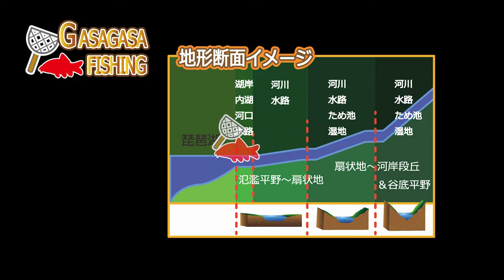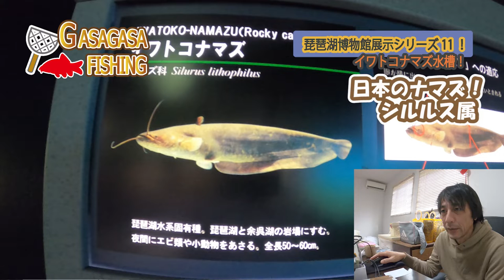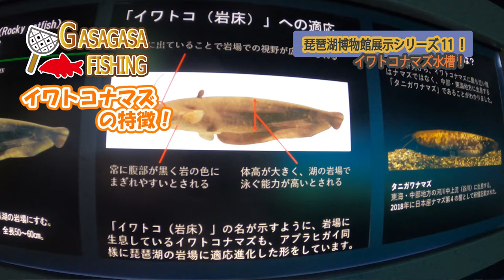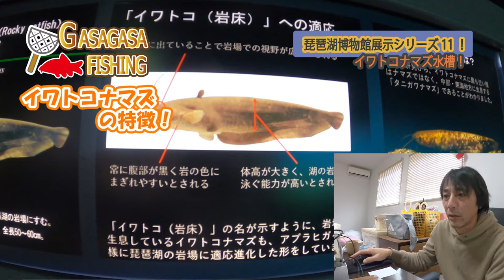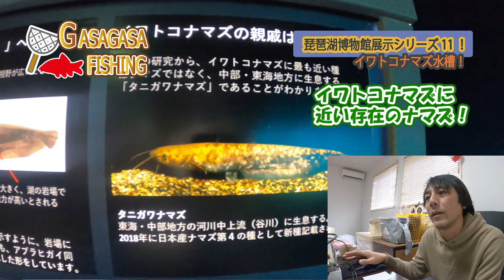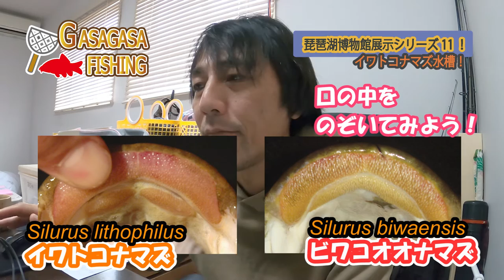イワトコナマズ水槽！琵琶湖博物館展示シリーズ11！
琵琶湖にしかいないシブいナマズ！
日本産ナマズ4種の関係は？

１．HP　「カンボジアの魚採集＆釣りフィールド案内」はこちらから

２．Blogブログ（2012年からの記録を掲載中です）

３．公式Instagram（地方遠征の際のフィールドからの速報情報がメインです）

５．月刊アクアライフ（時々特集も執筆）

Profile: GASAGASA-FISHING

1976年神奈川県藤沢市生まれ
2000年よりカンボジアの淡水魚のフィールド研究を開始。
2010年よりカンボジア・シェムリアップ州へ移住し本格的に全土の魚類分布調査を開始。